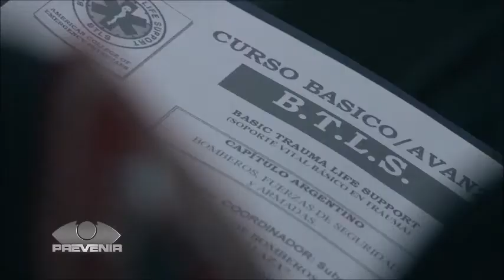Prevenir Tv. Curso de Soporte Vital Básico en Trauma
Informe.